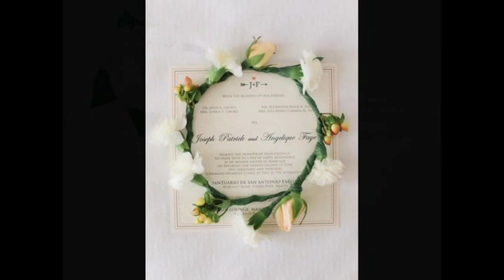Joey and Faye onsite slideshow 6.22.13 J Lucas Reyes